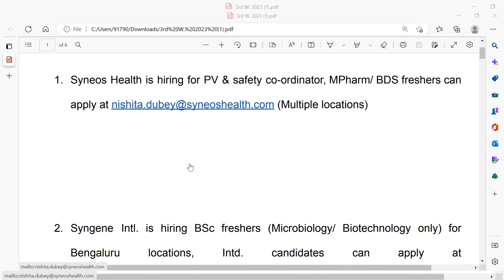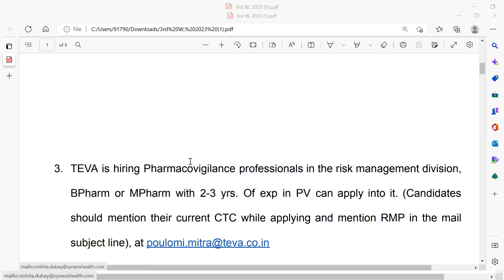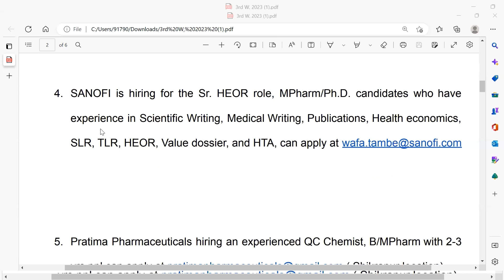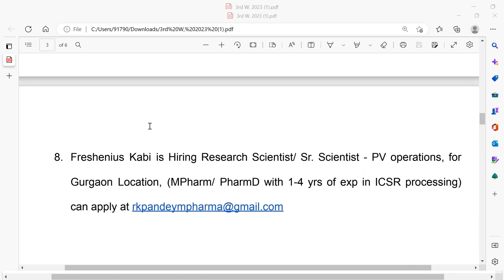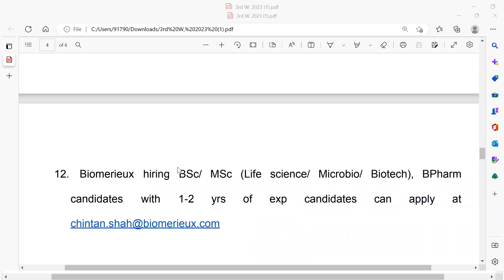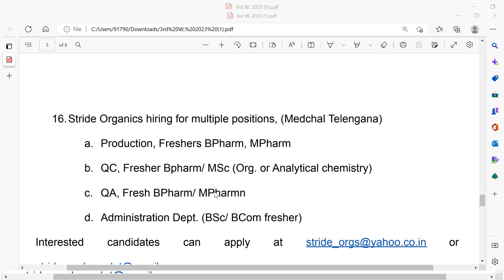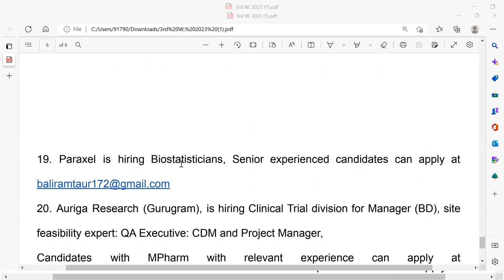4th W I Pharma Jobs for freshers and experienced candidates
Multiple jobs in Pharma Industry this week, 4th Week, BPharm, MPharm, BSc, MSc, PharmD, MBBS all can apply.

For more, follow @swarnadeepbanerjee